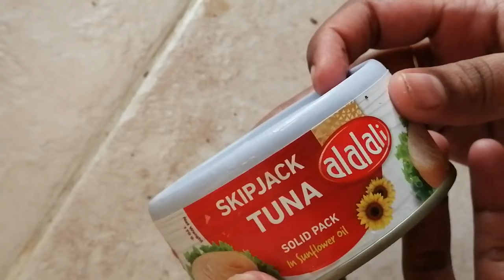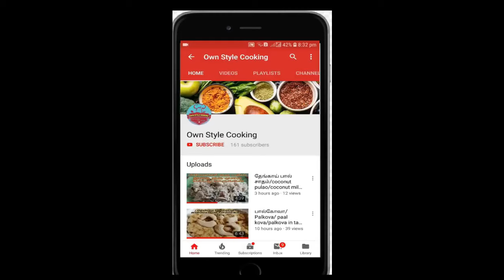டின் துனா மீன்/Tin tuna gravy/tuna recipe in tamil/OWN STYLE COOKING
Hi friends
               This is one type of fish recipe its tuna fish. this tuna recipe is backed in tin with oil,